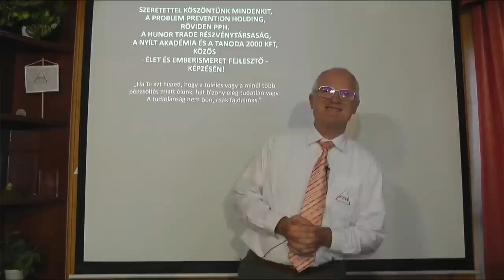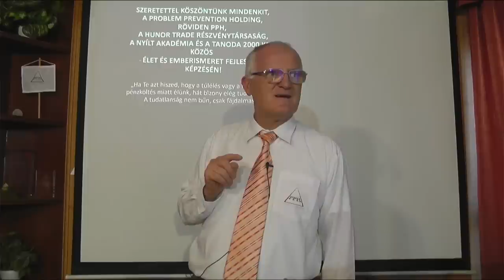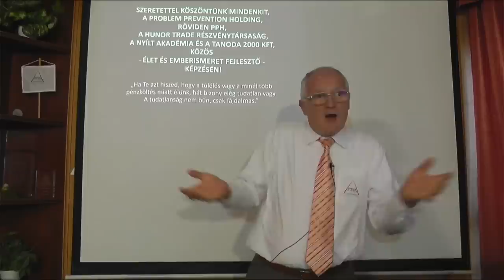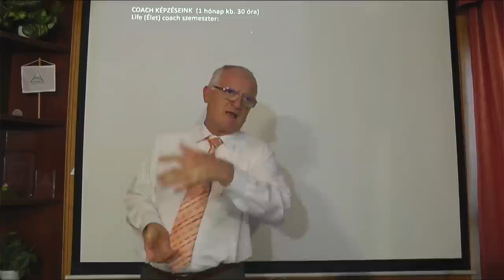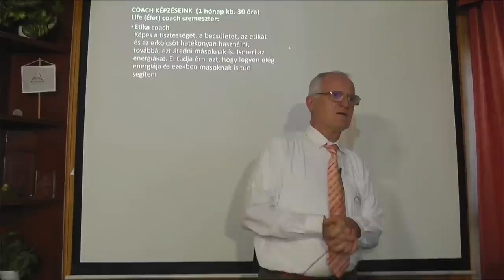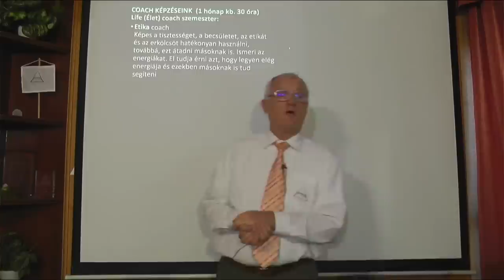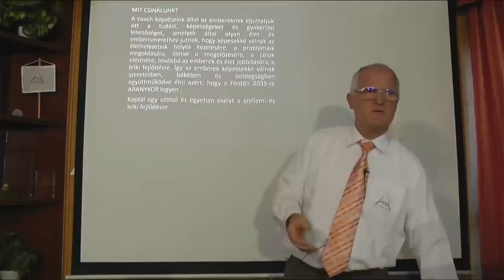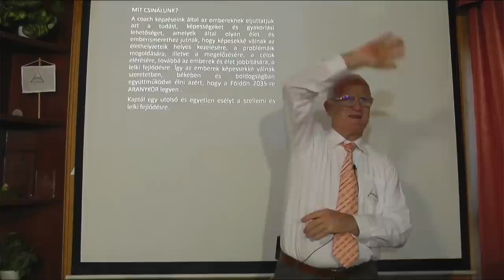2022 08 17 - MI FELÉ MEGY A BOLYGÓ TÁRSADALMA - Szedlacsik Miklós ember és életjobbító mester-coach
MI FELÉ MEGY A BOLYGÓ TÁRSADALMA. Szedlacsik Miklós mester-coach ember és életjobbító ingyenes előadása. A PPH - Nyílt Akadémia képzése. Tudás és képességek a lelki fejlődésért, a szabad, tudatos, boldog életért és az Aranykorért! Csatlakozhatsz a tudáshoz a weboldalunkon a következő linkre kattintva!